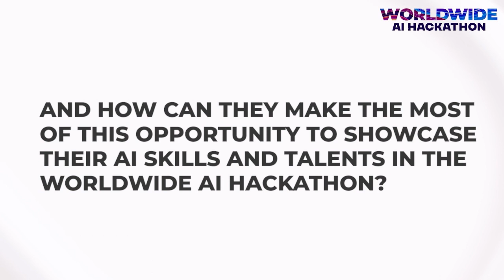Worldwide AI Hackathon - Judges' Tips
Worldwide AI Hackathon is a flagship event co-hosted by Wow AI and Transatlantic AI eXchange on behalf of the WowDAO (the 1st decentralized autonomous organization for the AI community) in which talented teams of students from top universities, developers, AI enthusiasts from global corporations as well as early-stage AI startups to compete in challenges designed by top AI thought-leaders who are AI executives from more than 30 tech giants and large corporations, including Google, Oracle, Microsoft, IBM, Mastercard, Samsung, Oxford Brookes, Stanford, Deloitte, Accenture, Apple, Siemens, AstraZeneca, Meta and many others. Our mission is to empower AI talents by challenging them to solve the toughest problems and motivate them to turn their ideas into complete products and commercialize them.
Take a look at some of our judges' tips.